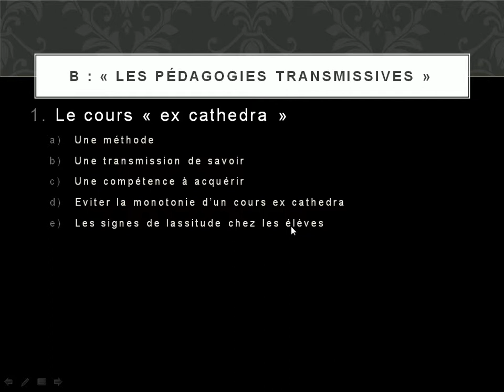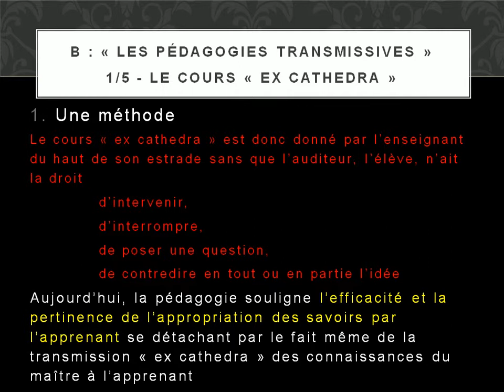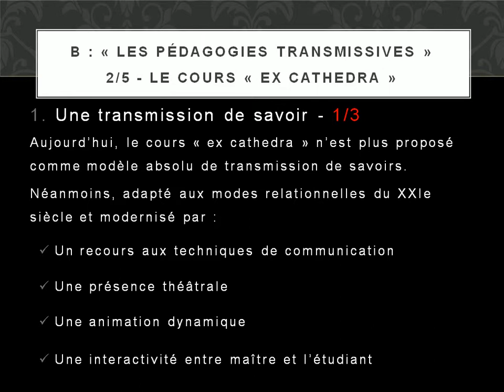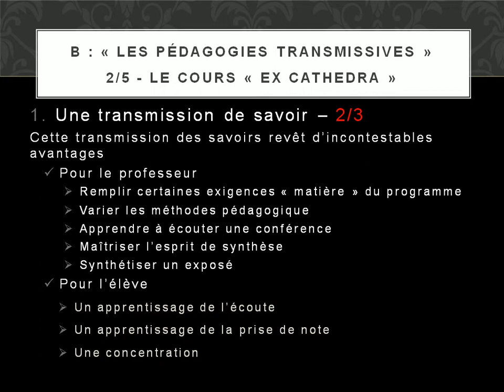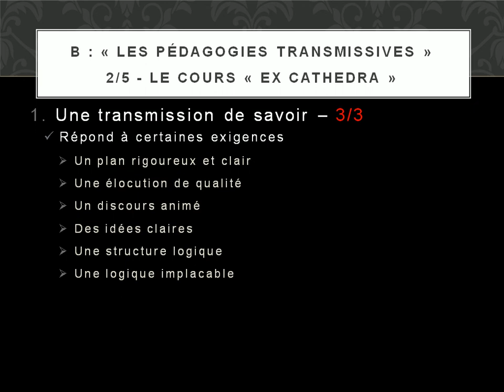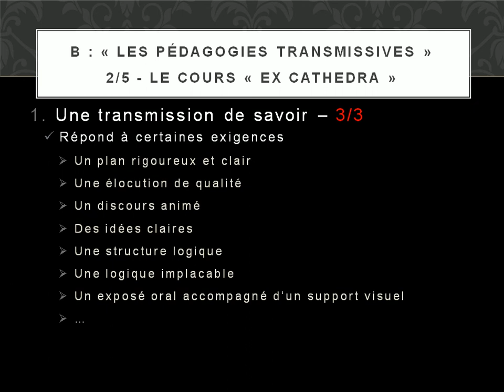07 Pédagogie Ex cathedra Une transmission de savoir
Prof Kaouass
07 Pédagogie   Ex cathedra   Une transmission de savoir